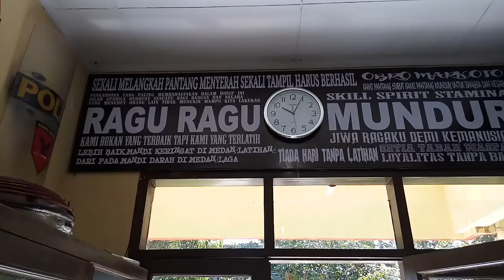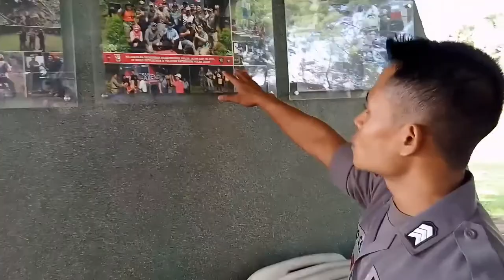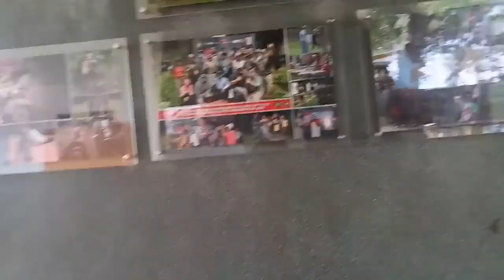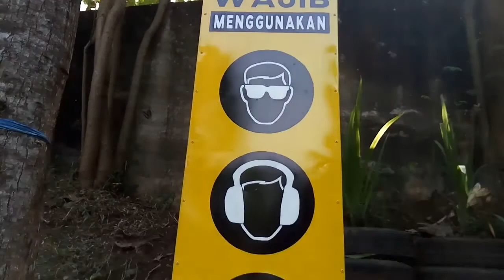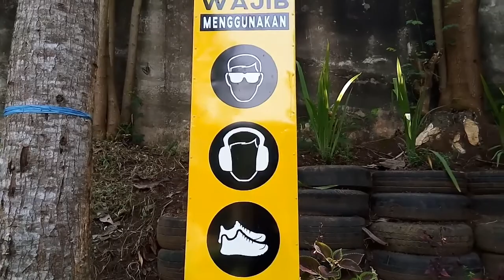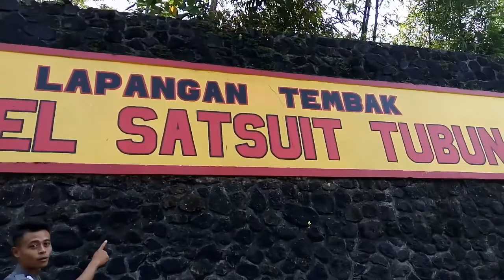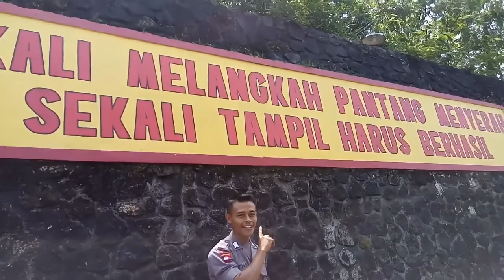TRAVELLING|3JKVLOG|MARKAS "BRIMOB" Batalion B Kota Malang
Ini saya mengabadikan moment-moment perjalanan saya saat berkunjung ke Markas BRIMOB Batalion B Kota Malang, disana saya disambut ramah oleh semua anggota petugas guys. Jadi mungkin Temen-temen kalau mau kesana silahkan, selain bisa jalan-jalan kita bisa juga menambah wawasan dan ilmu guys.